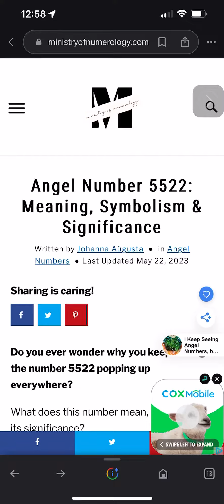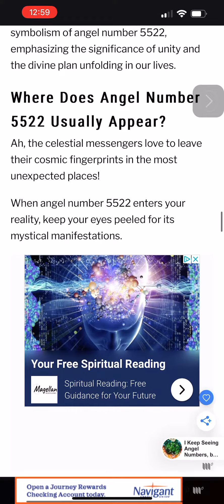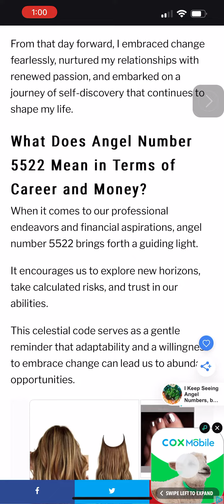One explanation for 5522